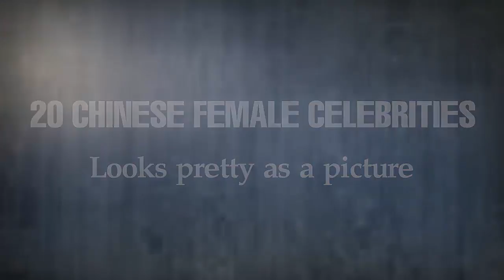20 Chinese female celebrities looks pretty as a picture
Check out 20 Chinese female celebrities looks pretty as a picture.
[List]:
1.Jelly Lin Yun
2.Ni Ni
3.Gao Yuan Yuan
4.Bea Hayden Kuo
5.Angela Baby
6.Dilraba Dilmurat
7.Zheng Shuang
8.Fan Bing Bing
9.Li Bing Bing
10.Hannah Quinlivan
11.Zhou Xun
12.Liu Yi Fei
13.Jacqueline Li
14.Cecilia Liu
15.Bai Bai He
16.Tiffany Tang
17.Stephy Qiwei
18.Tong Liya
19.Wang Likun
20.Liu Yan